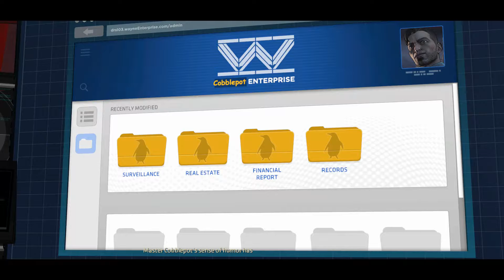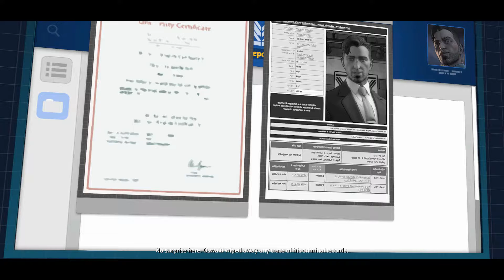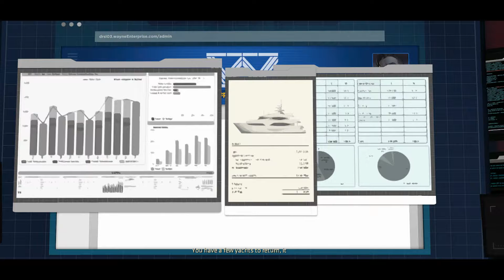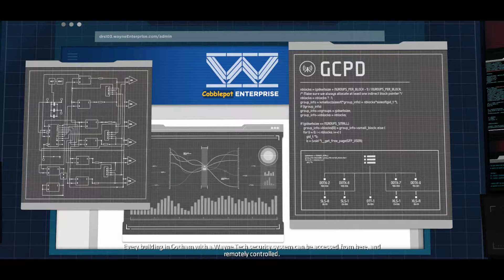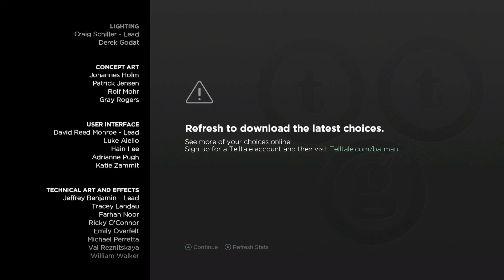BATMAN™: The Telltale Series - Campaign - Episode Five - #5 - "City Of Light." - [FULL EPISODE]